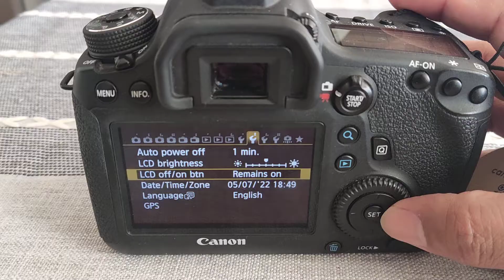canon 6d LCD not working black screen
The canon 6d screen goes OFF after switching the camera ON.
solution: press the info button repeatedly to solve the problem.
and in setting the lcd option is kept ON always.